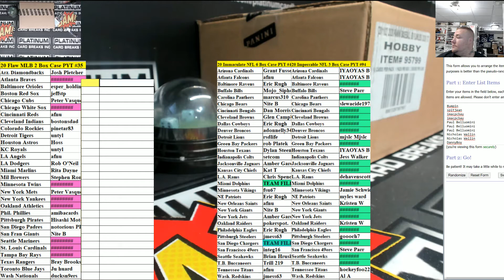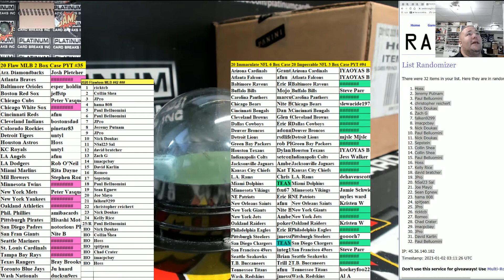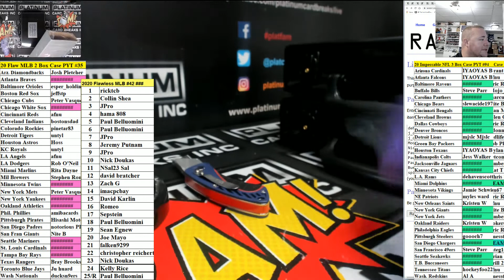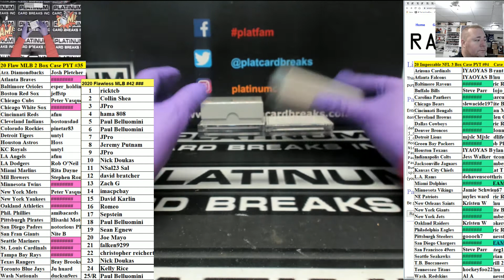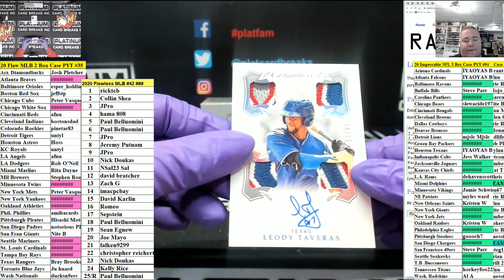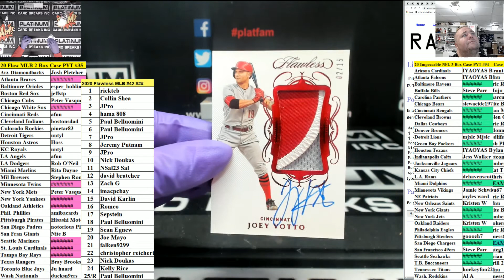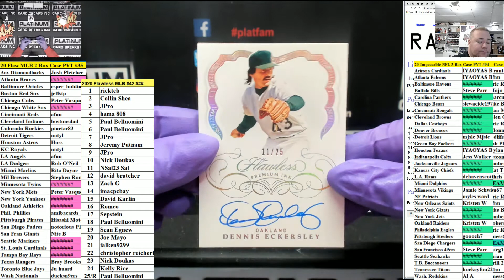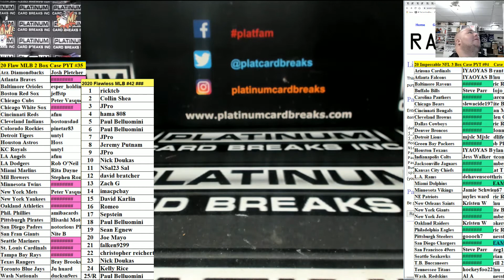20 Flaw MLB 2 Box Case PYT #42 NOT #35 LIKE SHEET SAYS